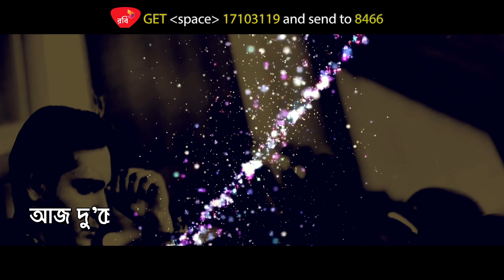Prem Amar | Shanjid Affan | New Bangla Song 2018 | Lyrical Video | ☢☢ EXCLUSIVE ☢☢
Singer : Shanjid Affan
Album : Bolo Bhalobasho
Lyric : Shanjid Affan
Tune : Shanjid Affan
Label : G Series